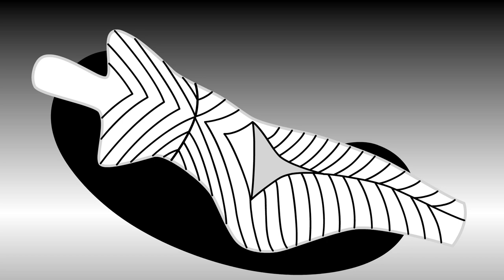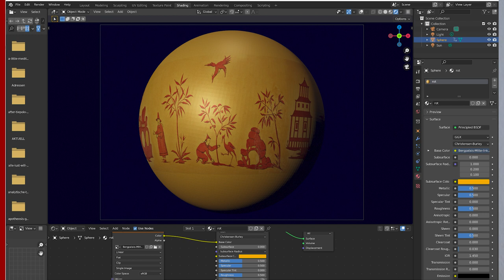Film City interview | Director - Myriam Thyes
So, here we are, celebrating independent cinema today virtually and globally. Based in India, we found solace in art and took refuge in it when everything came to a standstill due to COVID -19.

With your kind support, we shall continue to work relentlessly for the promotion of Indie Films and Scripts globally. We look forward to building a strong network of filmmakers, writers, producers and enthusiasts through the work we do.

We live in a time when virtual worlds and their infinite options are ruling like never before. As we continue to evolve in this world to celebrate the art and craft of cinema, we have curated a rewarding virtual experience for its viewers and lovers across all genres. While doing so, we are dedicated to providing independent filmmakers, screenwriters, video and web-series creators the global platform and exposure that they truly deserve.

This virtual platform is also created to educate independent creators. Hence, we have live training sessions and discussion panels with industry experts who will share industry tips, the hurdles they faced themselves, and tips on how to overcome these. With these sessions and our blog, we strive to provide talented directors, actors, creative teams and new media creators a virtual platform to showcase their films, as well as a learning experience.

to submit your projects.